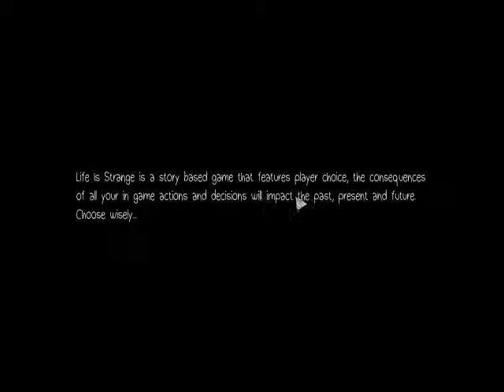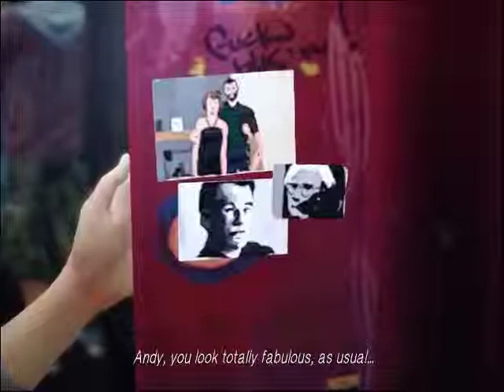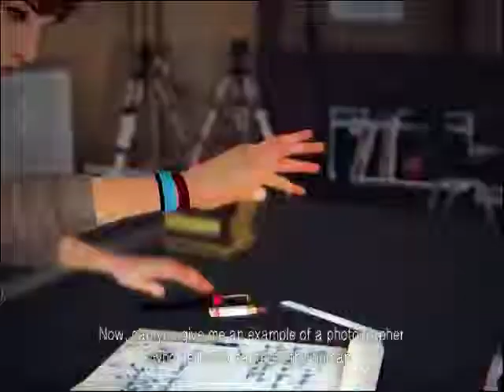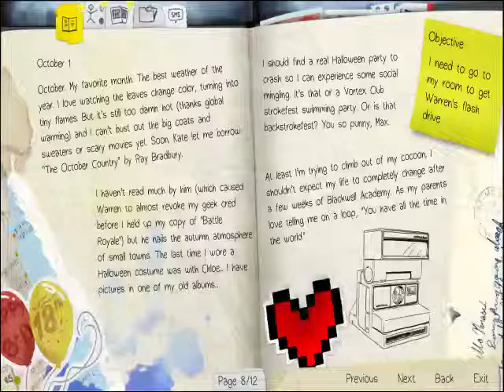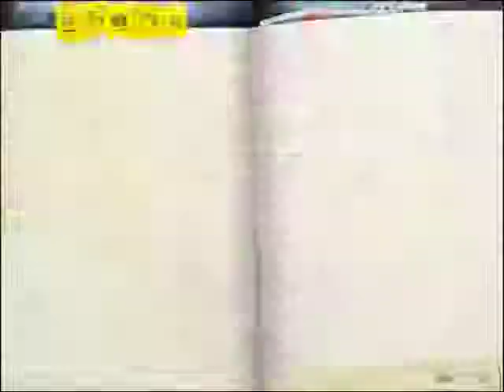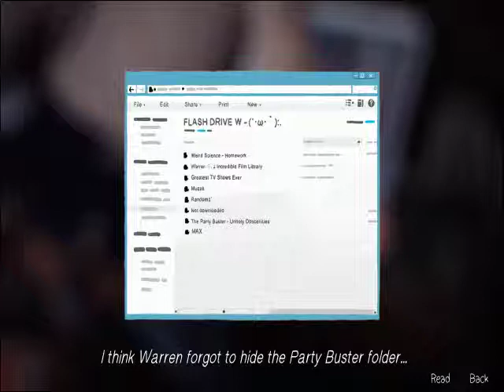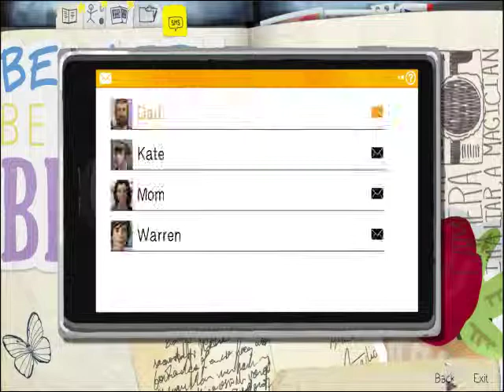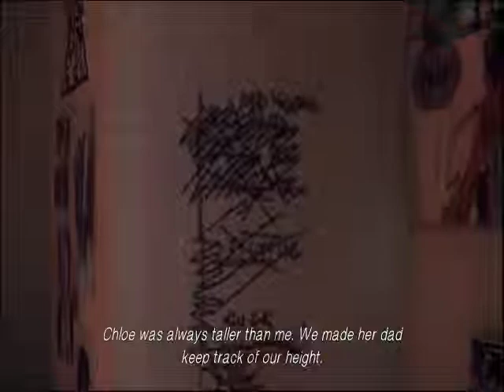Life is Strange Episode 1 - Part 1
So, Here's my playthrough beginning of Life is Strange. This game is phenominal! --